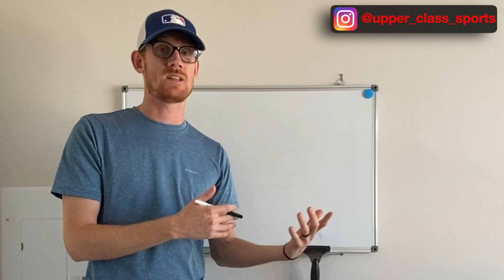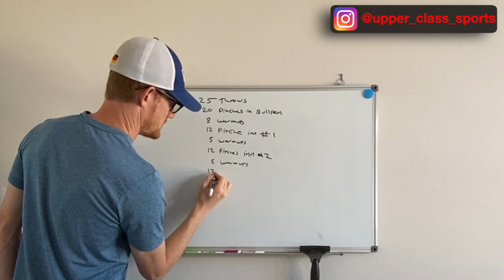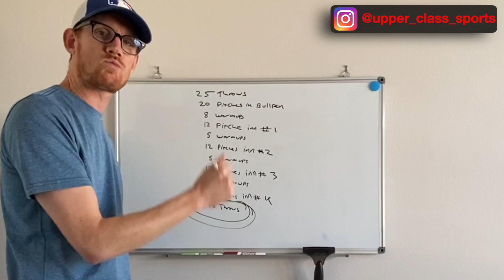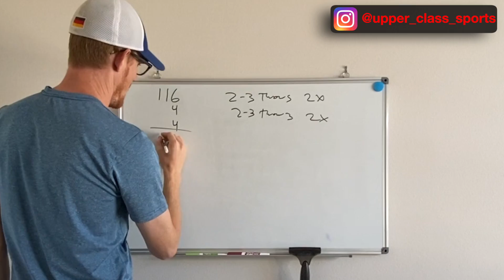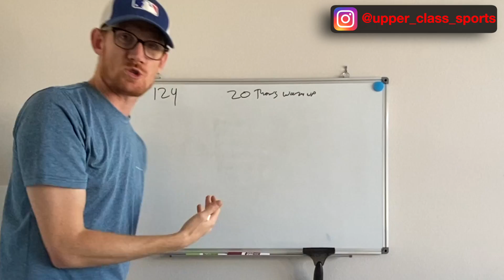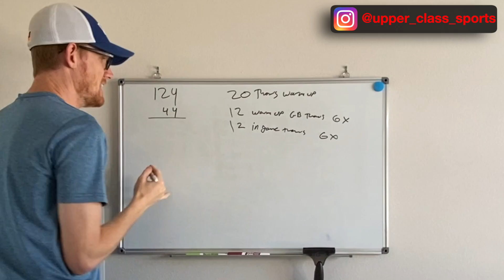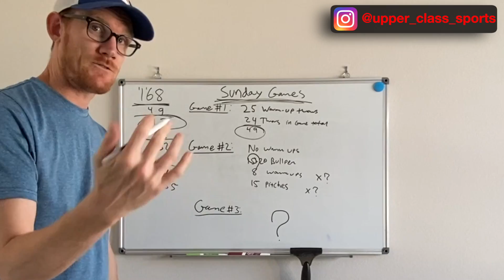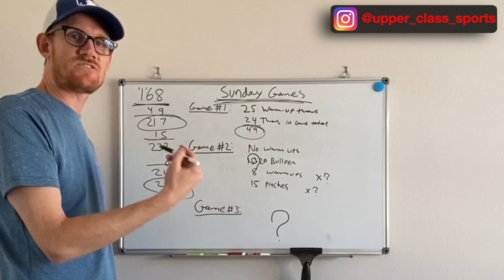Baseball Players: Want To Pitch Long Term? WATCH THIS VIDEO! - Upper Class Sports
This is a hot button 😡 topic for me. I see it far too often, youth players go to a tournament and pitch multiple innings on back-to-back days.

With statistics like, 50% of Tommy John Surgeries are on players ages 15-19 years old, it is enough to sound off the alarm in my brain!

Watch the whole video in order to hear how to protect your arm or your sons arm.

For information on how to work with me online or for me to do personal mechanical breakdowns of your Hitting, Pitching or Fielding, please message me on one of the following social media platforms below.